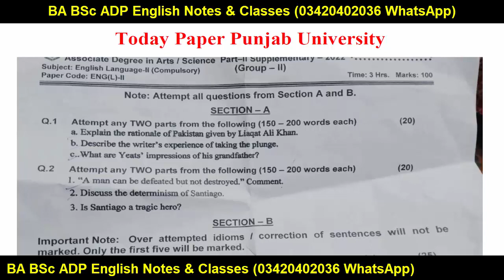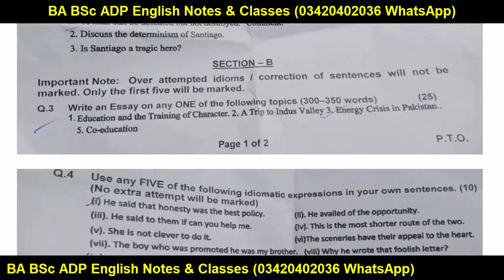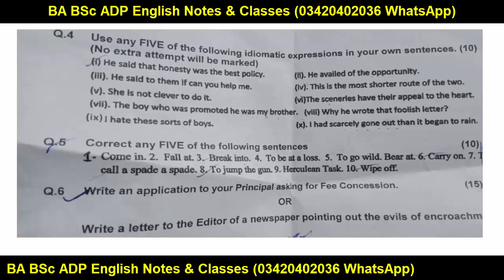BA ADA Part 2 English Group 2 Today Paper Supply 2022 Punjab University - PU BA ADA English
pgpapershub
PG Papers Hub YouTube Channel Past Papers, Notes, Guess Papers Channel Visit YouTube Channel PG Papers Hub.
This channel (PG Papers Hub) is specially for Educational Purpose I will try my best to Clear all these topics in this channel BA, BSC & ADP | M.A/MSC | B.COM/ADC Matric | Intermediate | Graduation | Master University News Stay in touch and stay tuned. Allah bless all of you. Visit Successful Graduate Every time Everywhere.

Copyright lines 👉